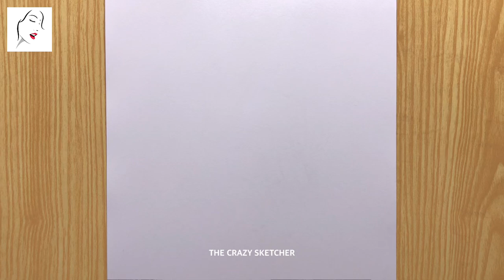How to draw a Beautiful Glasses Boy | Boy Drawing | Pencil Sketch Drawing | The Crazy Sketcher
How to draw a Girl with Cap | Girl Dawing Easy Step by Step | Beautiful Girl Drawing For Beginners | drawing | portrait drawing | easy drawing | The Crazy Sketcher

► Used things
1.Pencil Name :  9B ( MONO ART DRAWING PENCIL )

2. Cotton Buds

كيفية رسم فتاة
लड़की ड्राइंग

Cover Topic :
Girl with face mask drawing For Beginners,
how to draw a girl with mask - step by step,
लड़की ड्राइंग
رسم فتاة,كيفية رسم فتاة
Drawing Tutorial
How to draw a boy
draw boy
A girl with beautiful hair
beautiful hair